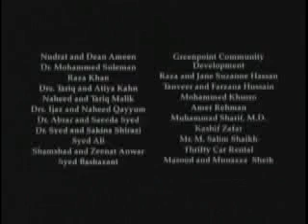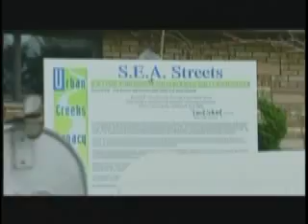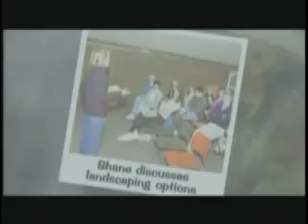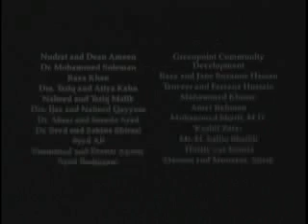Seattle Cuts Urban Storm Water Runoff: Innovator's Focus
Natural Drainage Systems reduces the negative impacts of urban storm water runoff on Seattle's creeks and marine water bodies by using open vegetated swales, storm water cascades, and small wetland ponds to mimic the functions of nature lost to urbanization. This program, a 2004 Innovations in American Government Award winner, also helps slow traffic and increase pedestrian safety while plants, trees, and soil absorb storm water and filter pollutants.